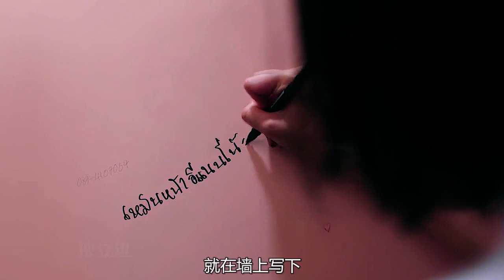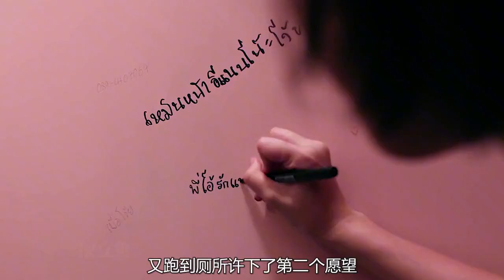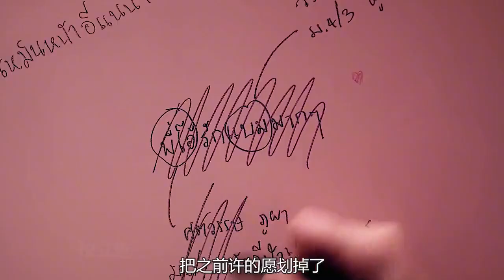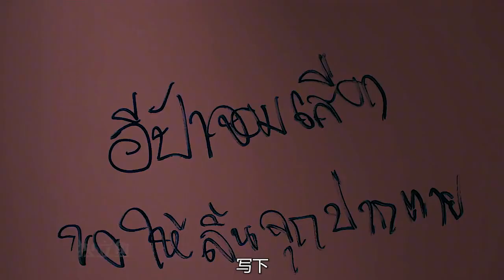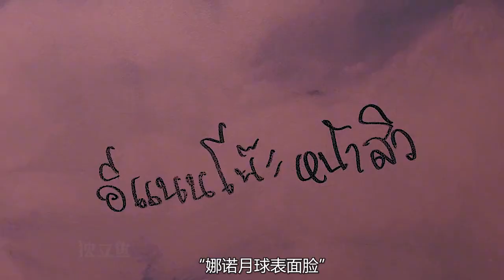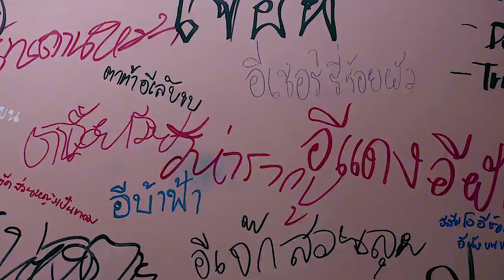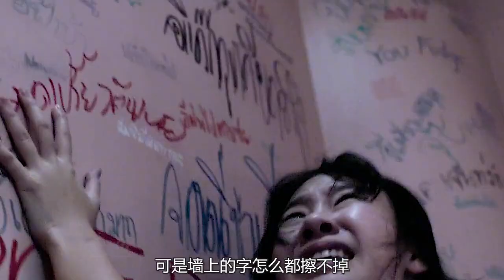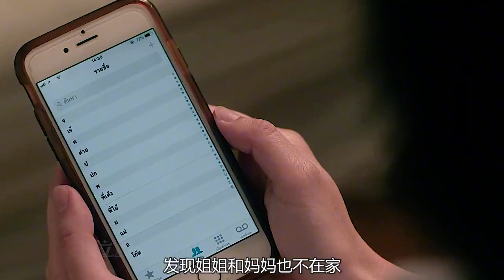女学生嫉妒她人美貌，在厕所墙上写下恶毒诅咒，不料诅咒真的应验《禁忌女孩-魔墙》【独立鱼电影】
承包你全年的电影片单，延长三倍的人生体验。有鱼叔，电影从未如此有趣。